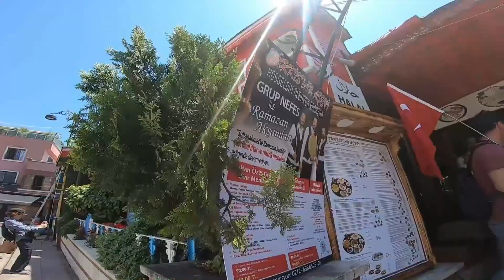Part16土耳其伊斯坦堡世界遺產群-藍色清真寺(Blue Mosque)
全名是蘇丹艾哈邁德清真寺
蓋了六根宣禮塔其實是個誤會
據說蘇丹是想蓋金色的宣禮塔
但是建築師Sedefkar卻誤聽成要蓋6根宣禮塔
在土耳其語的黃金跟六根發音太像了
女性進去參觀必須包頭巾但不用蓋住臉
進入藍色清真寺必須脫鞋
會準備塑膠袋可以方便將鞋子提在手上
穿短褲太性感也要用圍巾包起來
兩萬多片的藍色彩釉磁磚鑲嵌寺內